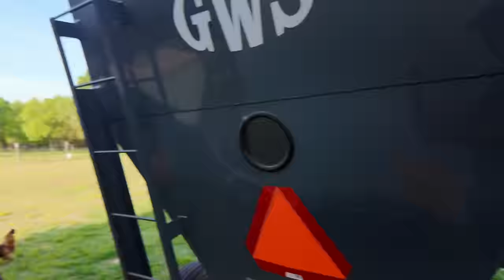WE DECIDED TO START ALL OVER | TIME FOR THE REVEAL!